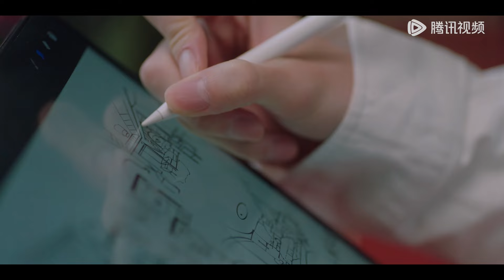定档预告：林一李兰迪新剧，定档3月9日【谢谢你温暖我 Angels Fall Sometimes】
00:00 更多精彩视频尽在 WeTV / Tencent Video APP
00:30 下载 WeTV / Tencent Video APP 看海量完整版腾讯视频

《谢谢你温暖我》风华正茂的林拓与安知雀相识于大三暑假实习期的一次招聘会，两人一见钟情，彼此加深了解后确定了恋情。毕业季来临，二人携手从象牙塔走向社会，一起兼职、应聘、规划未来。虽然人生之路开展得并不顺利，但在彼此的鼓励下逐步走上正轨。当一切看似顺风顺水时，林拓被确诊为肌萎缩侧索硬化，就是俗称的渐冻症。渐冻症终止了林拓看似平凡却充满希望的人生，生命虽然缩短，但林拓在家人、恋人、朋友、同事们温暖和爱的陪伴下，从试图放弃到与绝症共存，最终勇敢地向病魔发出挑战。林拓身边的人和病友们也受到他的鼓舞，重新审视对待生命的态度，学会珍惜当下，决定努力无悔、充满希望地过好每一天。
☞主演：林一、李兰迪、孙天宇、李欣燃、林鹿、王宥钧、夏铭浩、任洛敏、高晴、姜超、刘钧、刘洁、陆骏瑶
【Starring】Lin Yi, Li Landi, Sun Tianyu, Li Xinran, Lin Lu, Wang Youjun, Xia Minghao, Ren Luomin, Gao Qing, Jiang Chao, Liu Jun, Liu Jie, Lu Junyao

00:00 Download "WeTV/Tencent Video (for The US)" APP Watch More Episodes
01:00 Join Membership Watch Full in Advance